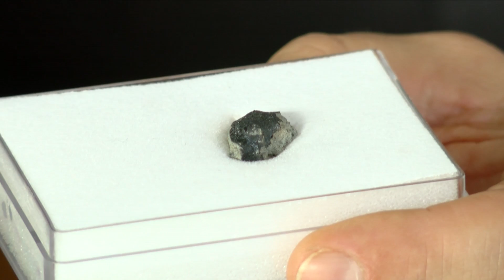Tissint meteorite shows signs of past biological activity on Mars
Fallen in Morocco in 2011, the Tissint meteorite has since then been thoroughly studied by scientists. A new study, published 1st December 2014 in Meteoritics and Planetary Sciences, shows that the meteorite contains organic carbon of biogenic origin, and that this carbon infiltrated the Tissint rock on Mars, before an asteroid shock sent it towards the Earth. Philippe Gillet, co-author of the article and head of the Earth and planetary science laboratory at EPFL, explains their findings.